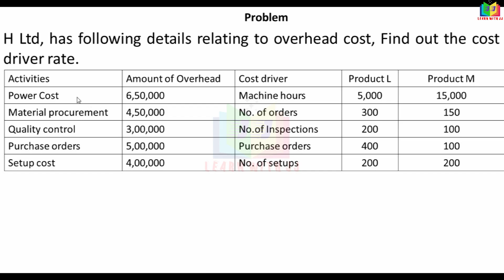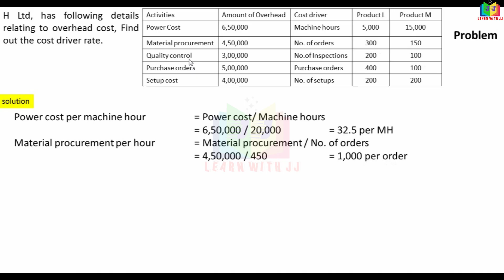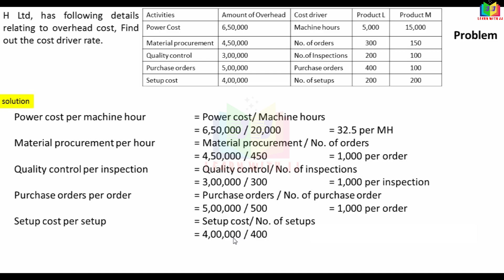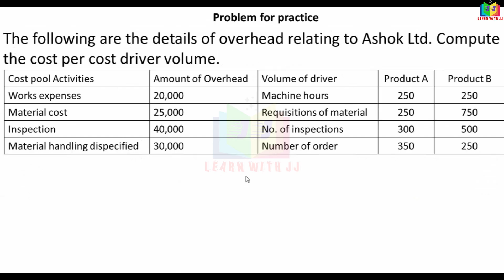activitybasedcosting | Part 2 in Tamil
Part 2 in Tamil
abcd Follow us in Instagram